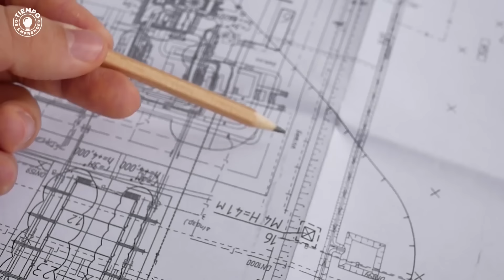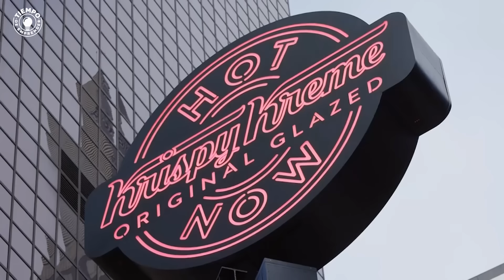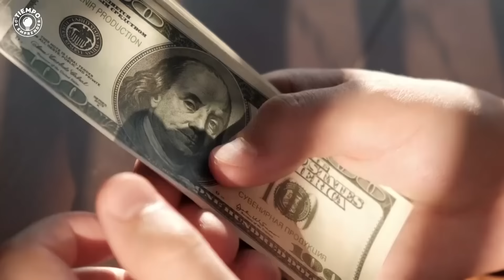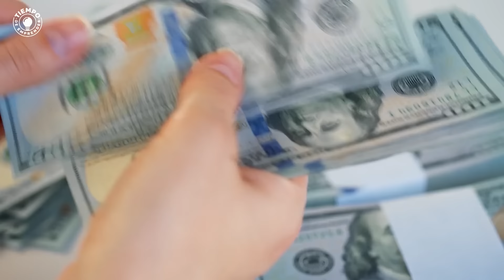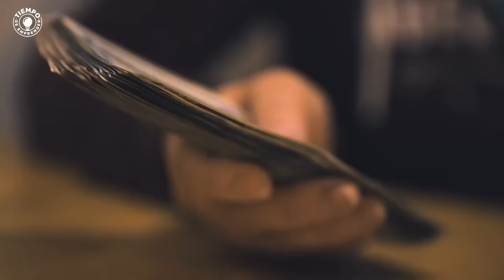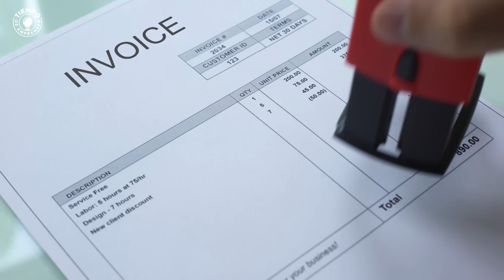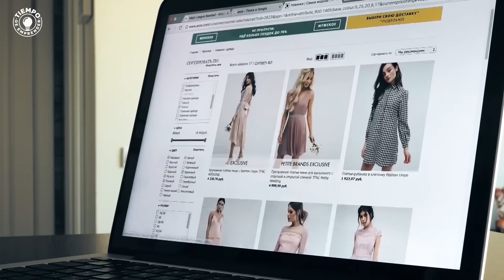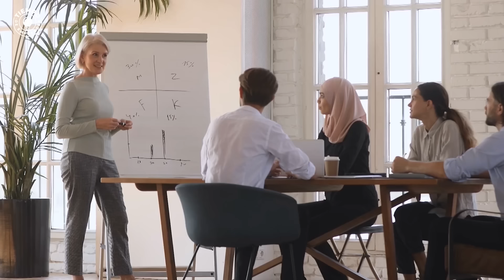Tienes 50 Años o Más? Estos Negocios son para TI 💸 Negocios para Personas Mayores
💡 Si estás en esa etapa de la vida en donde la jubilación se aproxima o ya llegó, pero deseas mantenerte activo, no te desanimes, porque puedes despertar ese espíritu emprendedor.

La edad no es un impedimento para seguir cumpliendo tus sueños y realizar aquellas actividades que tanto te apasionan. Si tu objetivo es disfrutar de la vida al mismo tiempo que realizas lo que más te gusta este video es para ti.

A continuación, te presentamos 10 ideas de negocios para personas mayores con un espíritu emprendedor. ¡Que la edad no te detenga!

Echale un vistazo a este video y cuéntanos cual es la idea de negocio para personas mayores que más te ha gustado.